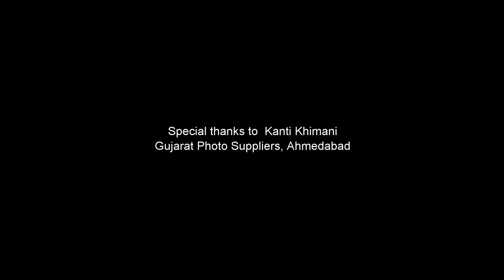Lord Ganesha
This video is about one place in Ahmedabad called "Gulbai Tekra" which is famous for Lord Ganesha Idols.

Gulbai Tekra is not only famous for its finely carved statues of the Hindu god, but attracts customers from states like Andhra Pradesh, Rajasthan and Madhya Pradesh as well. Hundreds of trucks carrying mould from here are dispatched to other states every year.

The annual Ganesh festival is celebrated with much fervour across Gujarat State.

With the Ganesh festival beginning Wednesday, there is a wide variety of idols available in the market. The price depends upon the size of the idols and can cost up to Rs.12,000 for the bigger ones.

Traditionally, idols are made with natural ingredients like mud, clay and vegetable-based dyes. But commercialisation has led to bigger and brighter idols made of plaster of paris and toxic chemical dyes flooding the market over recent years.